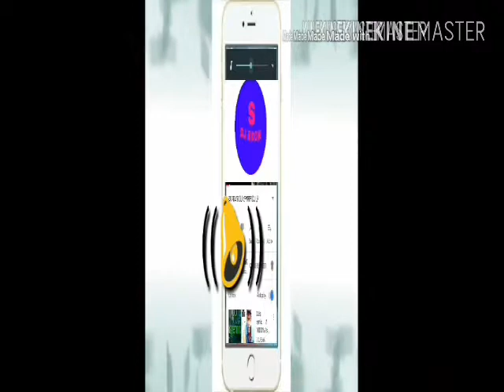JBL dj JBL ফেটে যাবে এই গান বাজালে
All dj for S DJ BooK